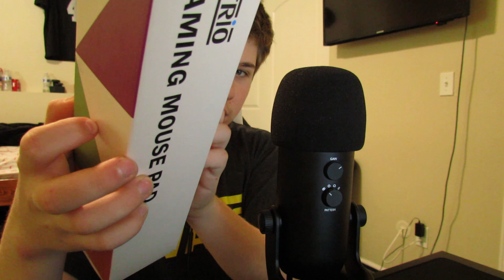(ASMR) EAR to EAR Trigger Assortment | Asmr For Sleep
Hey guys in this video I will be doing a highly requested video. it is an ear to ear asmr video. I really hope you enjoy the video. let me know what videos you want to see down in the comments.

THANK YOU FOR ALL THE SUPPORT ON MY CHANNEL

*Please leave video ideas in the comment section of this video
*Please leave some honest feedback in the comments